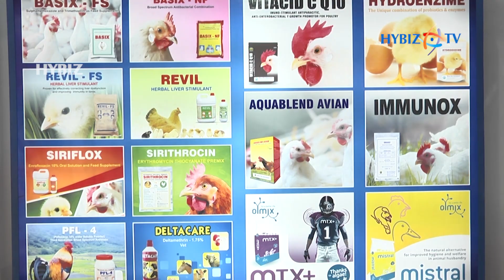Devee Biologicals Pvt Ltd | Poultry India Expo 2018